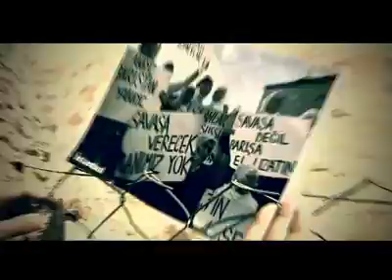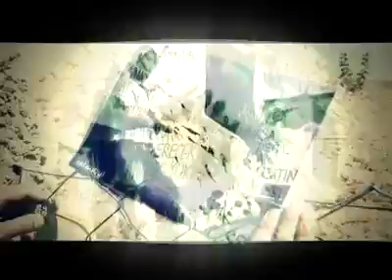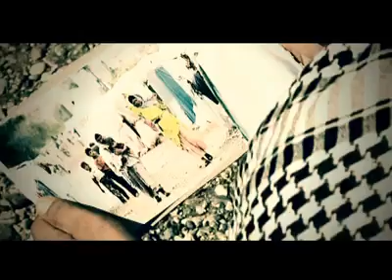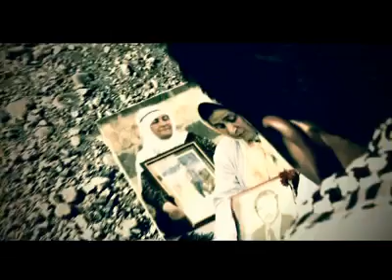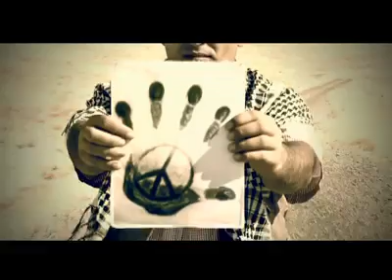SERKAN KANİREŞ - EM DİXWAZİN - KLİP NU 2011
SERKAN KANİREŞ - EM DİXWAZİN - KLİP NU 2011 .mp4
serkan kanireş yeni klip bingöl karlıova dengbej haciyan.com